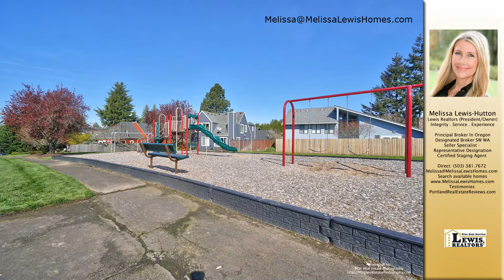Melissa Lewis-Hutton's listing at 11645 SE Flavel St, Portland, OR